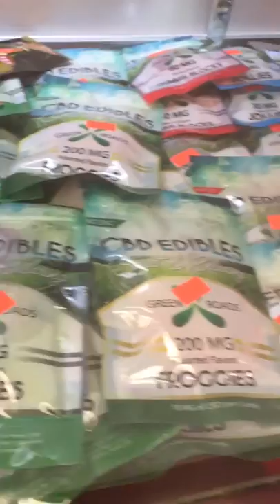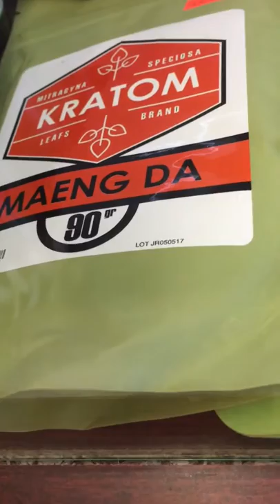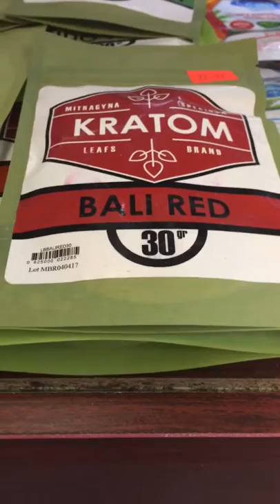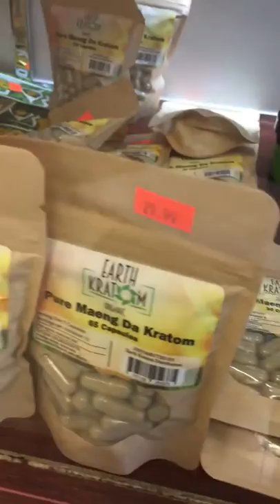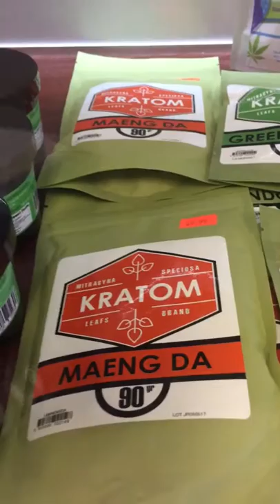Dab city vapes and smoke shop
Keaton and CBD